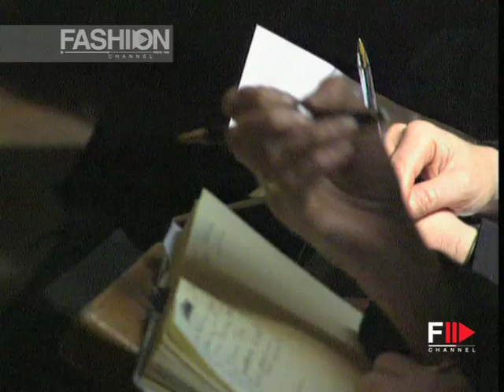JOHN GALLIANO Fall 1994/1995 Paris - Fashion Channel